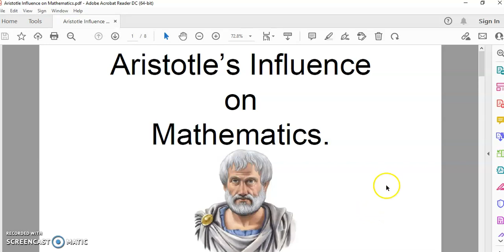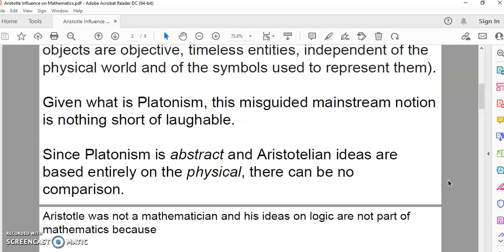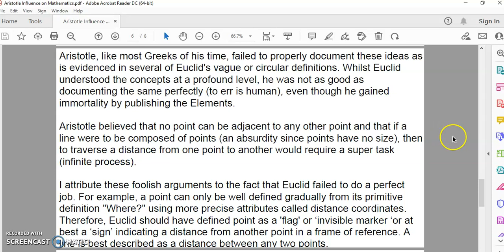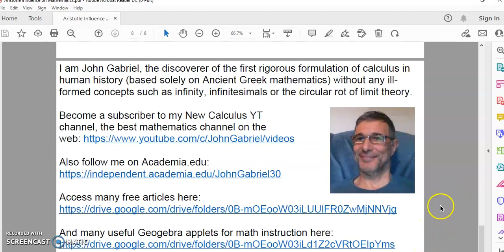Aristotle's influence on mathematics.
Aristotle was not a mathematician and perhaps was a little overrated as a philosopher. However, to his praise, he had some very good ideas, but unfortunately he also laid the groundwork for mathematics to be influenced in a negative way, when in the late nineteenth and twentieth centuries, certain academics (and a group called Bourbaki) with little or no aptitude in mathematics, set out to replace the sound foundations of Euclid's Elements with the rot known as set theory and its laughable ZFC "axioms".

If you are Greek and wish to learn more about Aristotle's wisdom and philosophy, be sure to visit:

.                  IS NOT a point
____            IS NOT  a line
o                 IS NOT a circle

The de facto foundations of mathematics are Euclid's Elements, not the rot known as ZFC axioms and set theory. Everything we know about science is derived from the Elements without any exception.

Τα Στοιχεία Ευκλείδου δέν είναι Γεωμετρία (ούτε επιπεδομετρία, ούτε γεωμετρία χώρου), απλώς μπορούν να παραχθούν από αύτα «Γεωμετρίες» (είτε «Ευκλείδειες,» είτε «μή Ευκλείδειες», κλπ), όπως επίσης μπορούν να παραχθούν πολλές άλλες θεωρίες «Μαθηματικές» καί όχι μόνο, π.χ. Θεωρία Αριθμών, Aναλογίες, Aσύμμετρα Μεγέθη, Θεωρία της Σχετικότητας, κ.α.

Τα Στοιχεία τού Ευκλείδου δεν είναι ούτε αντικείμενα του Πραγματικού κόσμου, καίούτε είναι αντικείμενα τών Μαθηματικών, αλλά χωρίς αυτά, όλα τά παραπάνω δέν μπορούν  να περιγραφούν, να κατανοηθούν, να ερμηνευτούν.

Πολλοί συγχέουν τον πραγματικό χώρο τών «Φυσικών» επιστημών με τά Στοιχεία Ευκλείδου. Aπό τα Στοιχεία Ευκλείδου προέρχονται οί πλείστες μαθηματικές καί φυσικές επιστήμες, τόσο οί παραδοσιακές όσο καί οί μοντέρνες. Γιά τις τεχνολογίες αυτό είναι προφανές.

Τα Στοιχεία Ευκλείδου αποτελούν ένα ενιαίον όλο, ένα «Σύστημα», τό οποίο είναι «κλειστό καί ἀνοικτό», τόσο όσο καί ή σκέψη, ό λόγος καί ή γραμματική τής ανθρώπινης υπόστασης. H πληρότητα καί ἡ συνέπεια είναι δομημένες μέ έναν εκπληκτικό τρόπο, πού τό καθιστούν μοναδικό.

My καθαρεύουσα (high Greek) Greek is very poor, but here is my translation:

Euclidean Elements are not Geometry (neither plane geometry nor space geometry), from these can be produced "Geometries" (either "Euclidean" or "non-Euclidean", etc.), as well as many other "Mathematical" theories can be produced and not only, e.g. Number Theory, Proportions, Asymmetric Sizes, Theory of Relativity, etc.

The Elements of Euclid are neither objects of the real world, nor are they objects of Mathematics, but without them, all the above cannot be described, understood, interpreted. Many confuse the real world of the "Natural" sciences with the Euclidean Elements. Most of the mathematical and natural sciences, both traditional and modern, come from the Euclidean Elements. For technologies this is obvious.

The Euclidean Elements constitute a single whole, a "System", which is "closed and open", as much as the thought, reason and grammar of the human condition. Completeness and consistency are structured in an amazing way, which make it unique.

This professor (of Physics and mathematics) also reads all the Ancient texts and gives lectures. He is quite an interesting academic and very learned. He is currently reading all of Aristotle's texts:

While I do not agree with everything he writes, I am inclined to agree that Euclid's Elements are a template for scientific thought - a means to investigating any science whatsoever.

Mathematics is the science of measure and number.